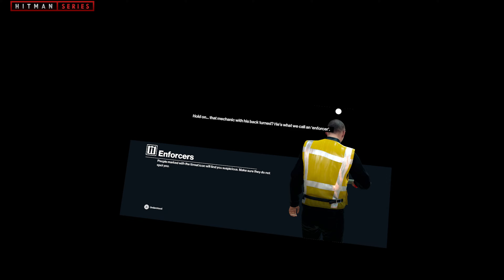HITMAN 3 VR Reloaded - Intro and ICA Facility (Meta Quest 3)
This video shows you the intro, tutorial and ICA Facility missions played on Meta Quest 3 headset in 4K at 60 fps.

Hitman Series is a dedicated fan-channel and is no way tied to IO Interactive or XR Games.